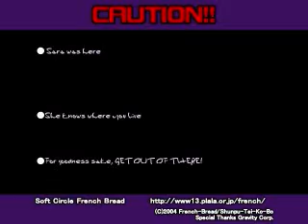Ragnarok Battle Offline Episode 1-67: Stage 8 - Run 3 (4'53"191)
Another run at this, which went a little faster, but not fast enough.

Yes, apparently this video is offsync, but I can't do anything about it now.

Name: Vien
Class: Thief M

Stage: 8
Level: 28
Run #: 3